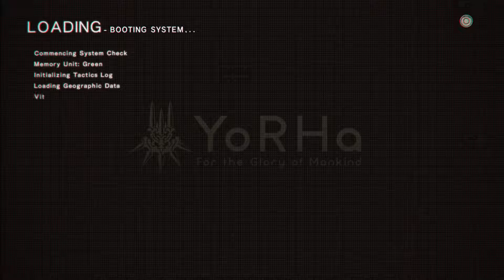Enormous Boss Robot Grun NieR Automata Part 13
I go up against some more coliseum challenges and fight the gigantic machine boss Grun.

If you want to skip to the boss fight here you go: 30:22